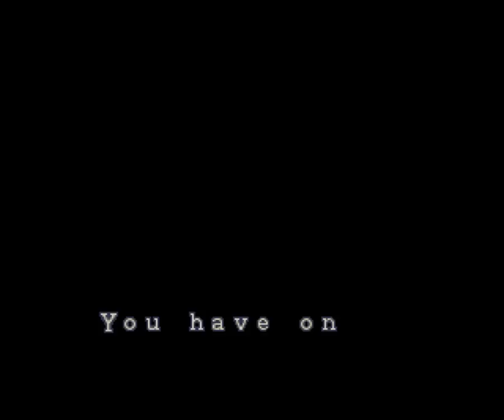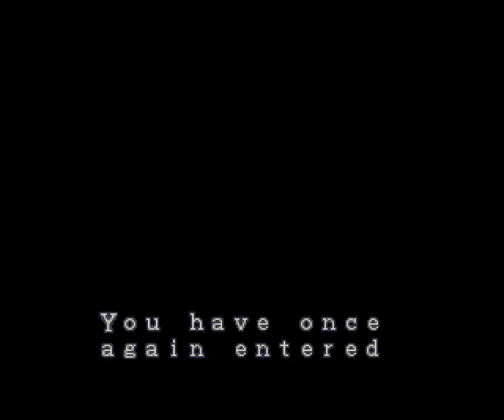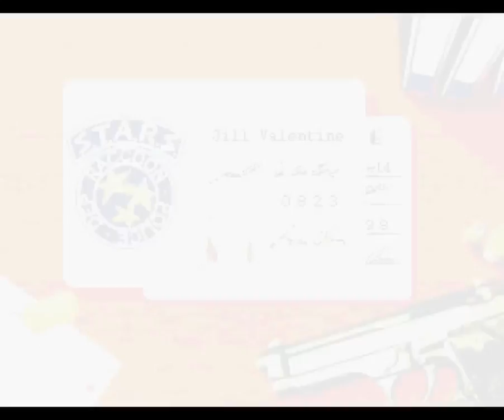【縛り実況】画面を見ず、音も聞かずにBiohazardをプレイする part17